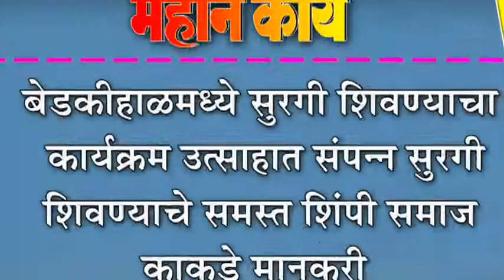बेडकीहाळमध्ये सुरगी शिवण्याचा कार्यक्रम उत्साहात संपन्न : सुरगी शिवण्याचे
बेडकीहाळमध्ये सुरगी शिवण्याचा कार्यक्रम उत्साहात संपन्न : सुरगी शिवण्याचे समस्त शिंपी समाज काकडे मानकरी